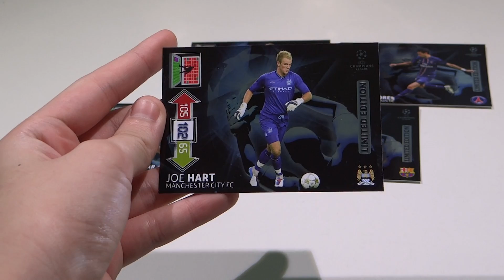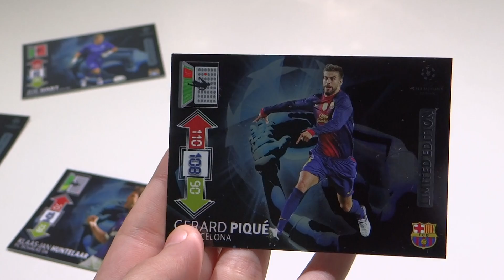Adrenalyn XL 2013 Competition No 1 Winners Video for limited editions cards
Congrats to the following winners, please PM me your address so that we can send the cards + Bonus to you. Enjoy! and have a Great 2013 ahead. Happy New Year!!!
Winners:
Deadlylemon100 - Huntelaar
ManUnitedHero1999 - Javier Pastore
Giorgiomorelli14 - Kerzhakov
Epicardsandstickers - Joe Hart
DJcam81 - Pique